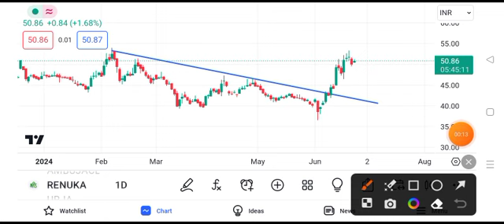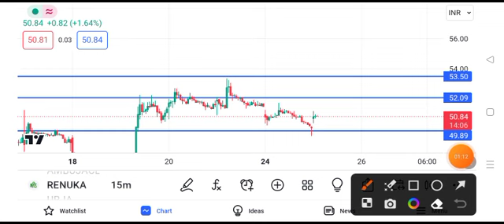sree renuka sugar share latest news || sree renuka sugar share latest news today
videos
sree renuka sugar share latest news june,ll